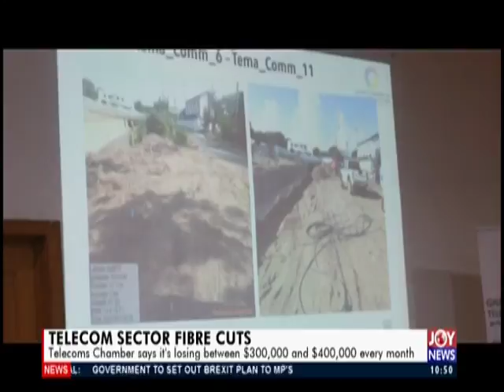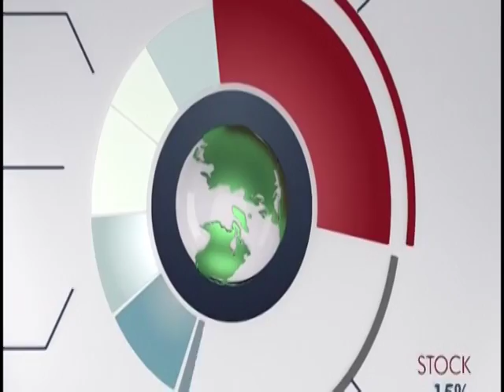Business Desk on JoyNews (3-10-19)